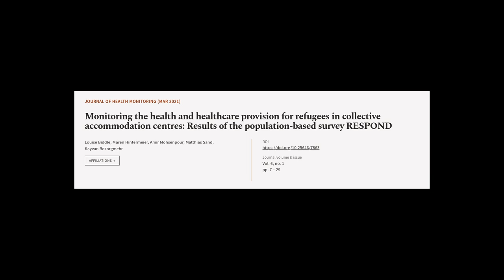Monitoring the health and healthcare provision for refugees in collective accommodati... | RTCL.TV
### Keywords ###

### Article Attribution ###
Title: Monitoring the health and healthcare provision for refugees in collective accommodation centres: Results of the population-based survey RESPOND
Authors: Louise Biddle, Maren Hintermeier, Amir Mohsenpour, Matthias Sand ,and Kayvan Bozorgmehr
Publisher: Robert Koch Institute
DOI: 10.25646/7863

### Video Timestamps ###
0:00:00 - Summary
0:01:05 - Title
0:01:11 - Tail
0:01:16 - End